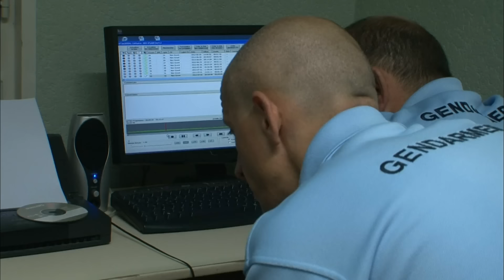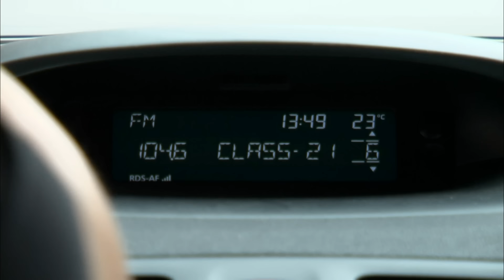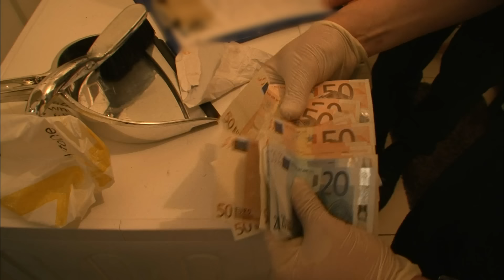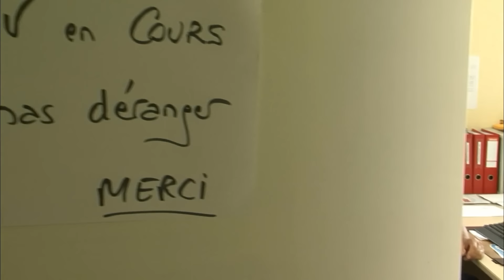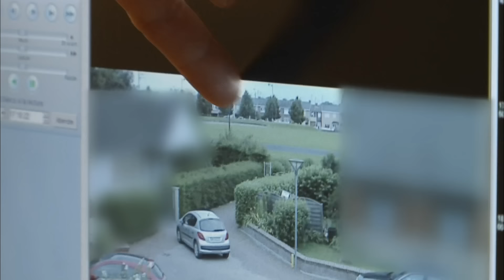Cambrai sous tension : le PSIG en renfort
Les forces de l'ordre de Cambrai sont prêtes à intervenir dans le cadre d'une opération important visant à coincer un caïd. Au vu de la difficulté de celle-ci, le PSIG a été appelé en renfort pour augmenter les chances de le coincer. Immersion dans cette affaire.